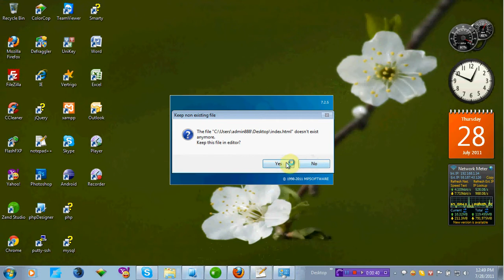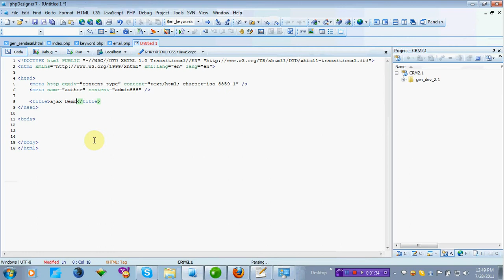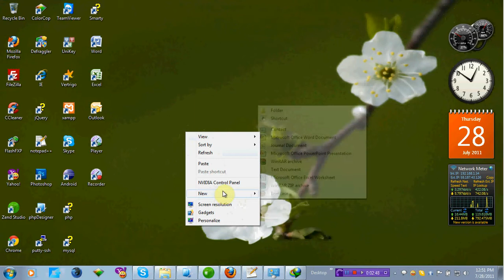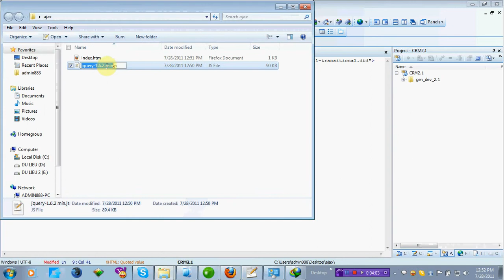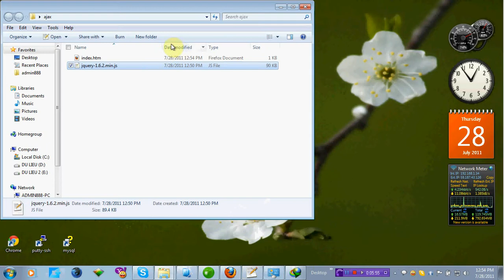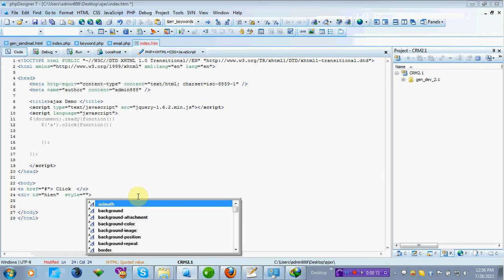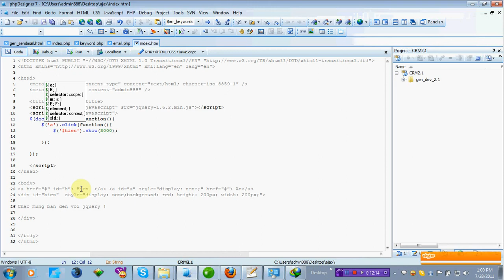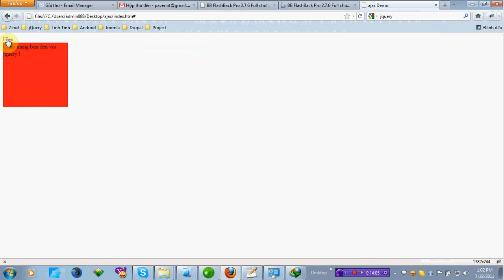jquery basics tutorial